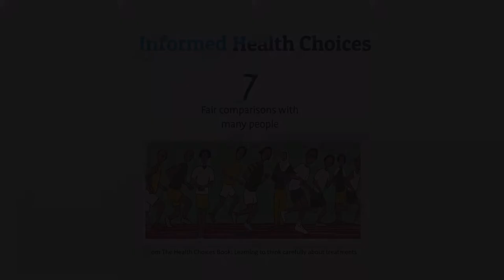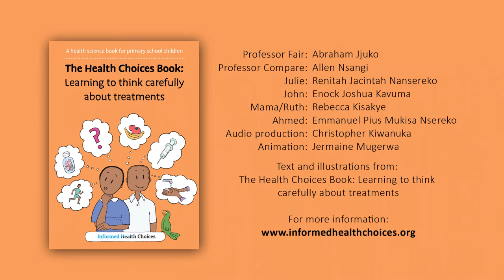7: Fair comparisons with many people - The Health Choices Book